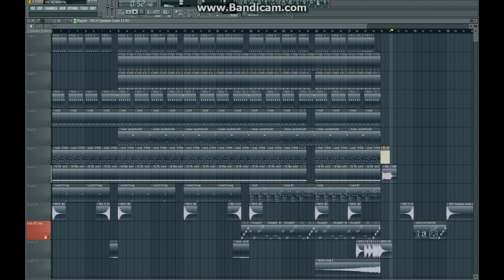【Original】LOL, by rabbit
BTW I was told that rabbits will shout like "ARRRRRRR" when they are scared. Lots of Love.

TQ☆

Genre: Rabbitcore
BPM: 190
22/7/2014